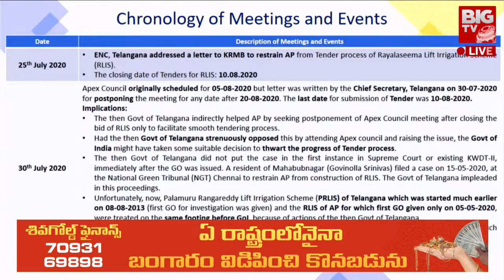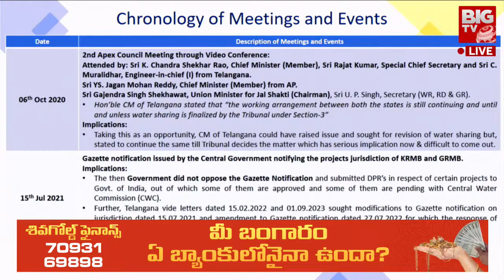Uttam Kumar : కేసీఆర్ చెప్పిన మాటఇదే..కేటీఆర్ రియాక్షన్..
BIG TV Nalgonda | BIG TV Live Telugu News Channel

BIG TV Nalgonda is part of the BigTV Telugu it is a technology first 24/7 LIVE Telugu satellite news channel.